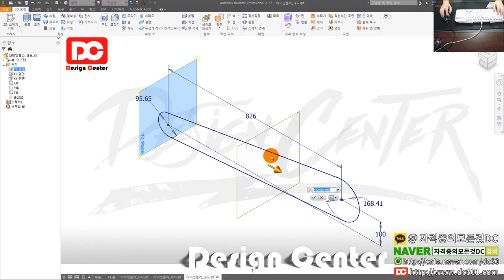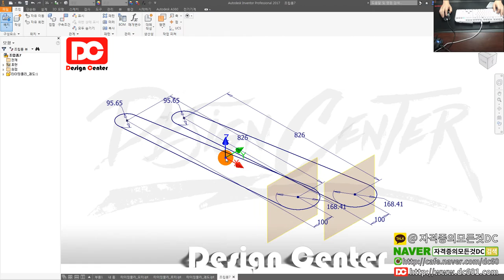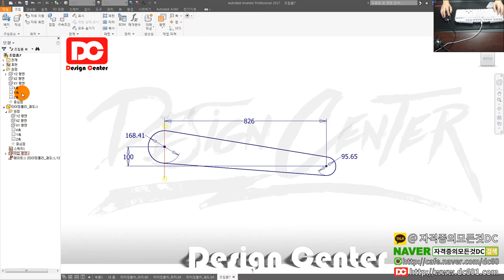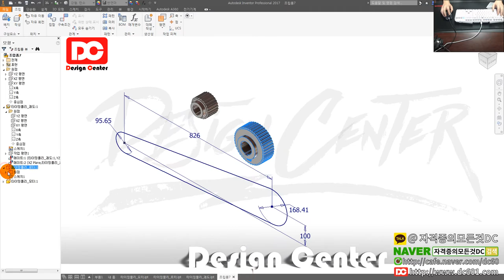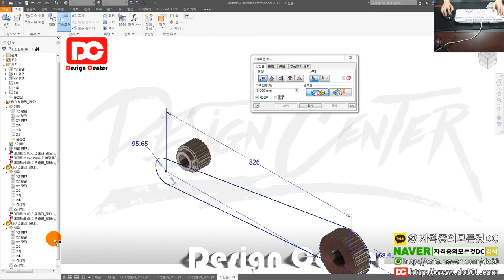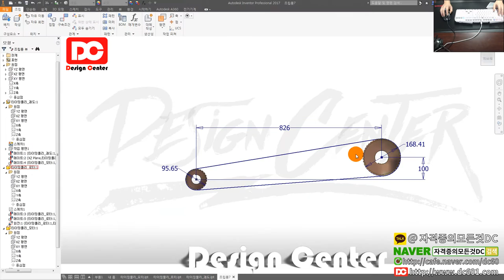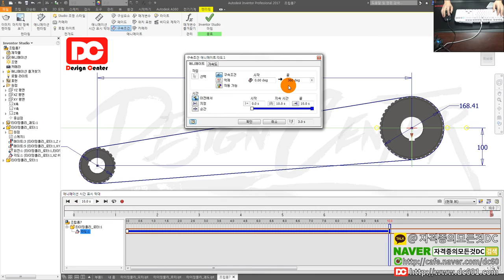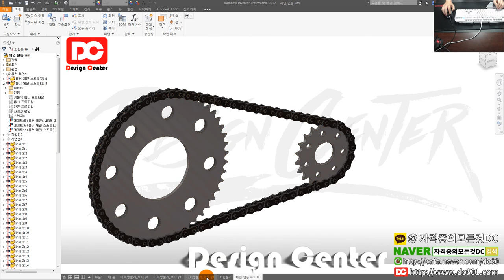[인벤터 강좌] 타이밍벨트 어셈블리 인벤터 구동강좌[전산응용기계제도기능사,기계설계산업기사,일반기계기사] [자격증의모든것DC]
👨‍👩‍👦 단체 카톡방